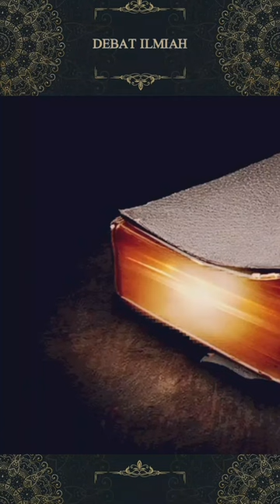Siapakah Dewa Molok???